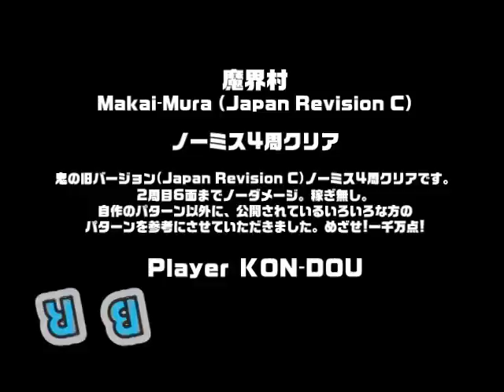魔界村 / Makai-Mura Nomiss Loop4 part 1 of 6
魔界村 / Makai-Mura (Japan Revision C)　カプコン　1985　ノーミス4周クリア　Player　KON-DOU　収録Ver　MAME32Plus!0.113　鬼の旧バージョン(Japan Revision C)ノーミス4周クリアです。　2周目6面までノーダメージ。稼ぎ無し。　自作のパターン以外に、公開されているいろいろな方のパターンを参考にさせていただきました。　めざせ!一千万点!